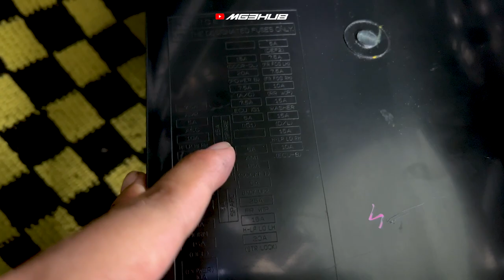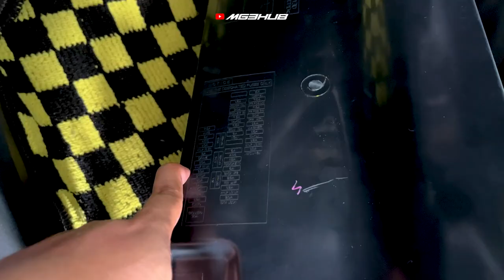Ambient Light Harga RM120 vs Harga RM500 | Cara DIY wiring ambient light myvi g3